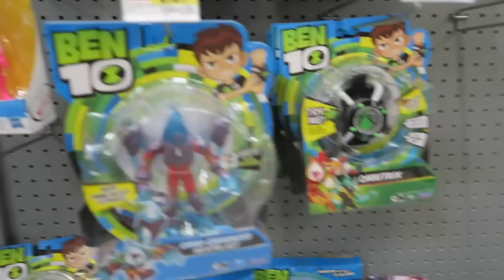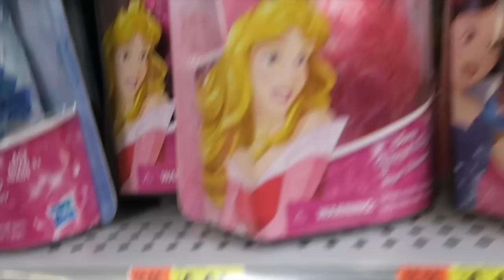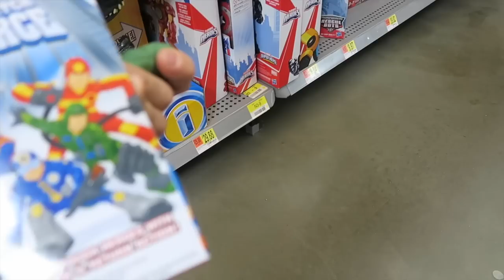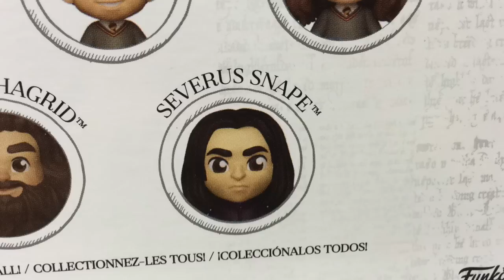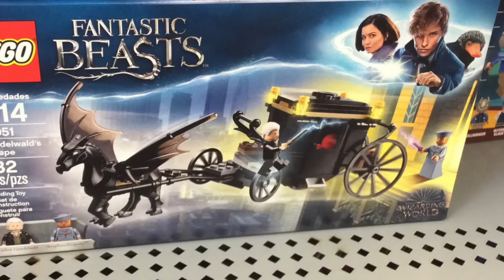Erie, PA Toy Hunt Vlog Part 4: Walmart Toy Land Hunks Hunts & Hauls 94d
A full day of discounted cross border shopping with our friends just over the border in ERIE, PA. Sit back and relax, strategically plan your shopping while we drive you to the best shopping areas in Pennsylvania. Its an early start to the day, but it will be well worth the effort when you come back knowing you saved so much money. Take advantage of the crazy cross border shopping SALES!.